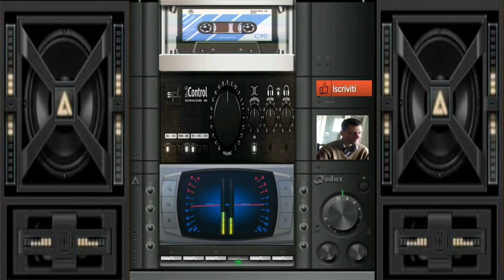giovanni mauri Thecno magnetic suburbia dance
vst usato per composizione Electra X vst
nome del brano giovanni Thecno magnetic suburbia

L